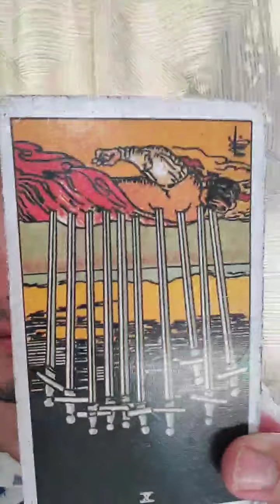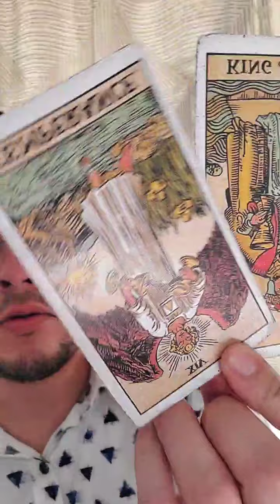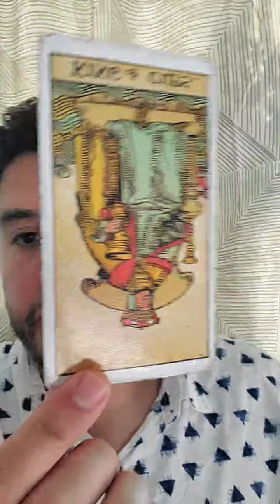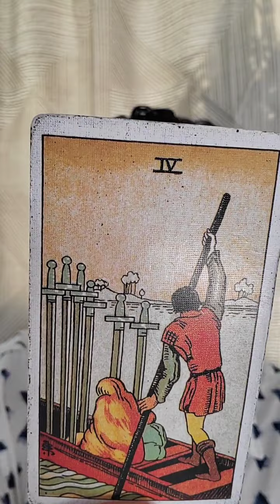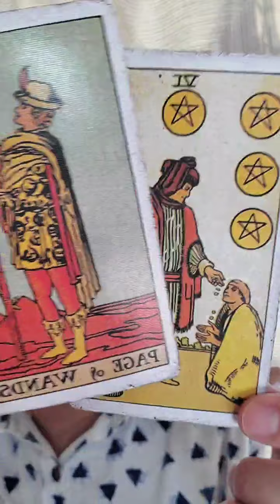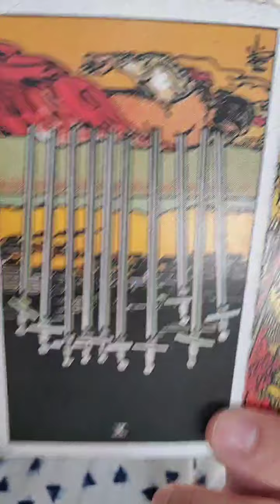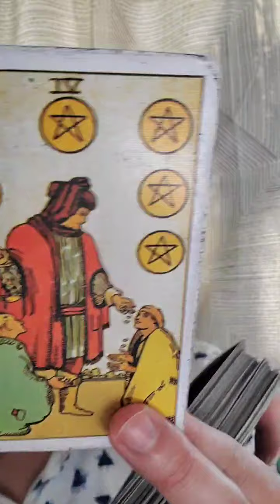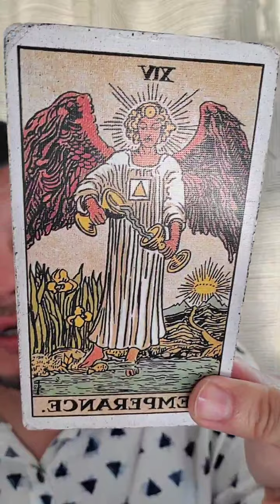All Signs LIVE Instagram Reading